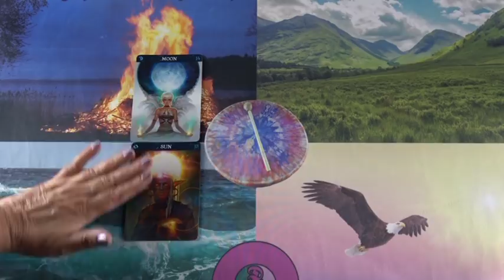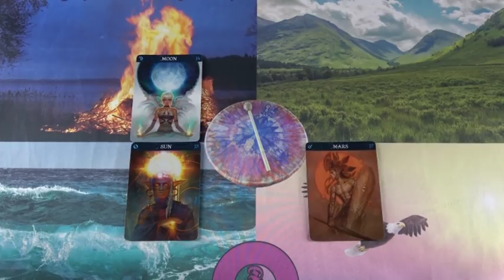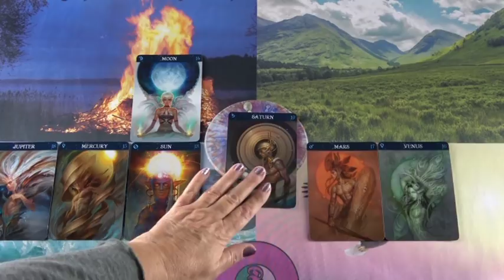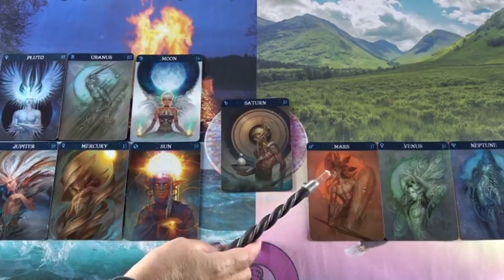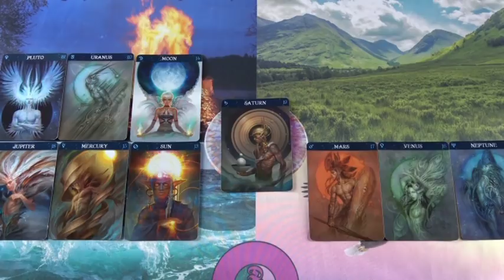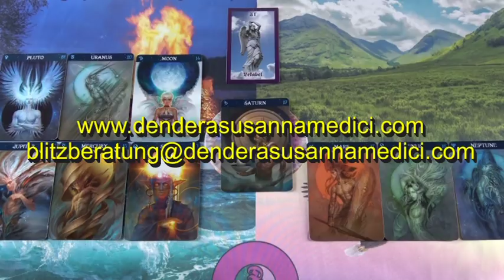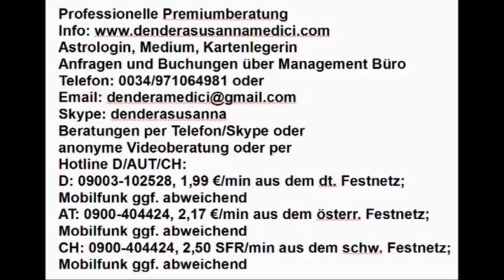Vedisches Tageshoroskop: 29.11.2018 (Donnerstag)